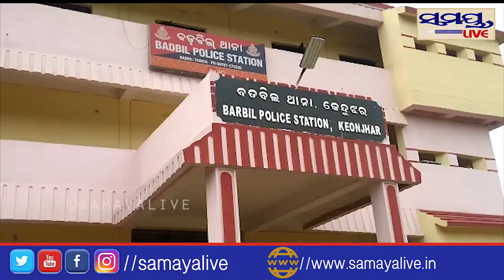୩ ଲକ୍ଷ ଟଙ୍କା ମୂଲ୍ୟର ସୁନା ଓ ରୂପା ଗହଣା ଜବତ୍ Samaya live